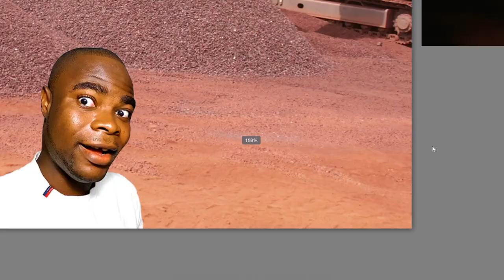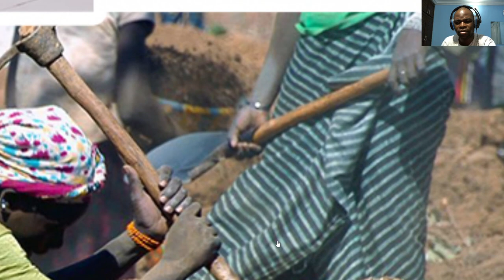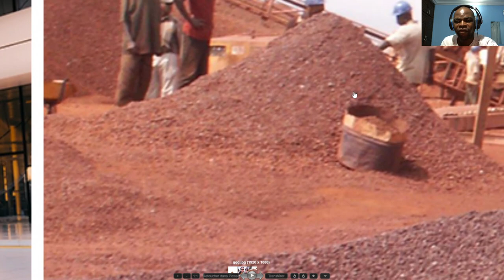Voici ce que vous ne savez pas sur comment ont été fabriqué vos téléphones